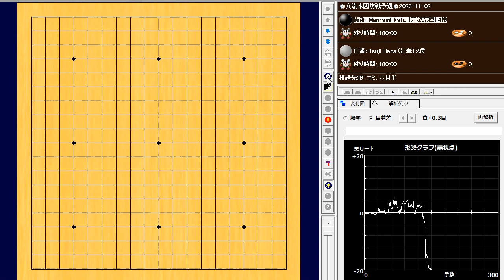🌸Mannami Naho (万波奈穂) vs Tsuji Hana (辻華)🌸女流本因坊戦予選🌸2023-11-02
150手　白番(万波奈穂)の中押し勝ち　W+R